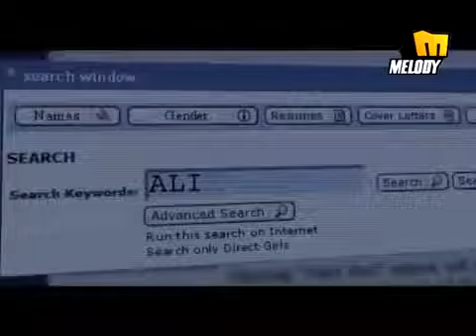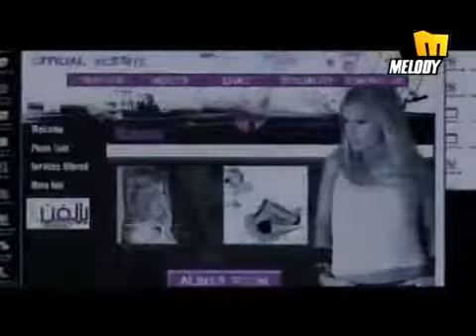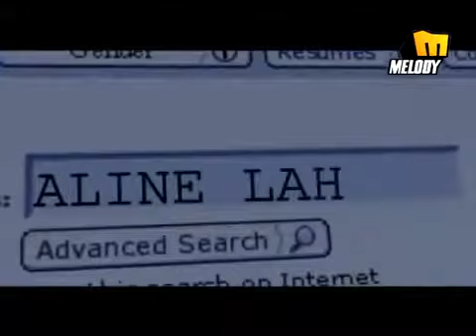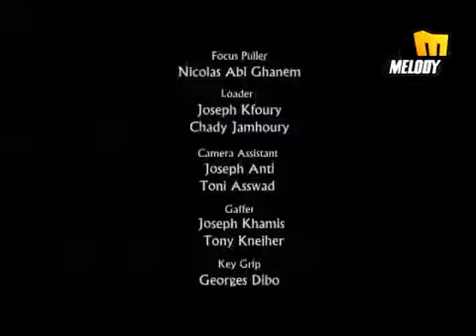١١ سبتمبر، ٢٠١٩(18)